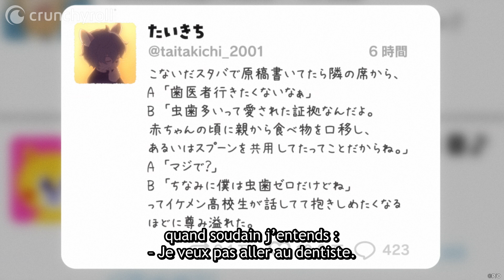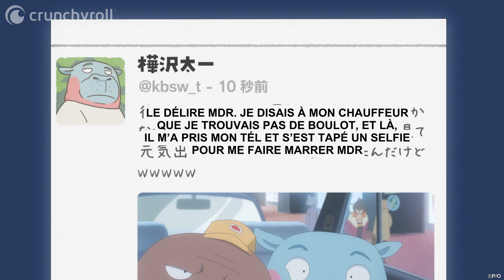Faire le buzz | ODDTAXI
👉 Anime : ODDTAXI

Le chauffeur de taxi Odokawa mène une vie très ordinaire. Il n'a pas de famille, traîne rarement avec les autres et c'est un excentrique borné qui ne parle pas beaucoup. Les seules personnes qu'il peut appeler ses amis se résument à son médecin et à un camarade de classe du lycée. Tous ses clients semblent être eux-mêmes un peu bizarres et lui livrent parfois leurs petits secrets. Toutes ces conversations, à priori banales, finissent par l’impliquer dans la disparition tragique d'une jeune fille...